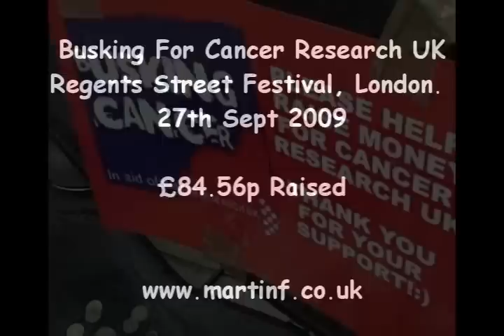Busking Cancer in Regents Street, London, Hallelujah Cover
Here is a video clip of me busking in Regents Street, London on 27th September 2009 rasing money for Cancer Research UK.  I raised over £80 busking for 2.5 hours...thanks for your support guys and girls...Marty2310:)